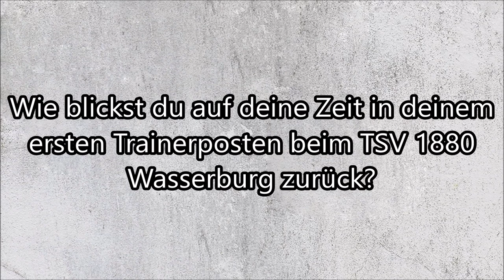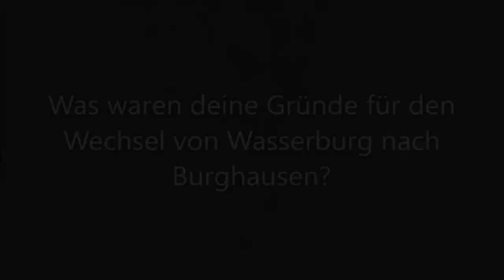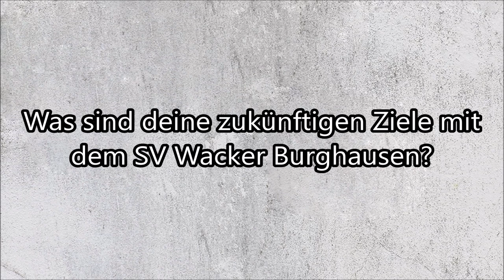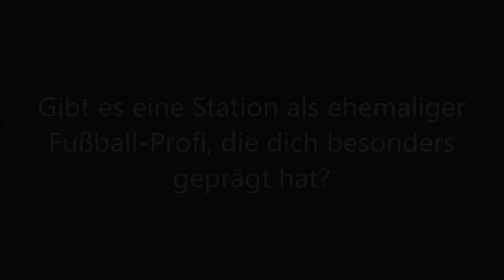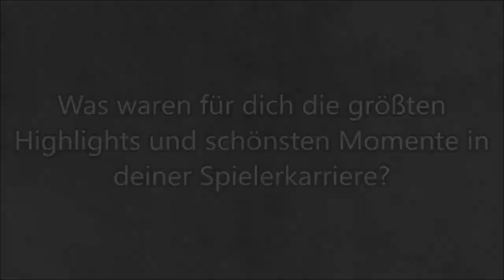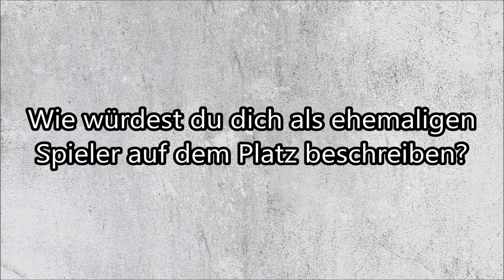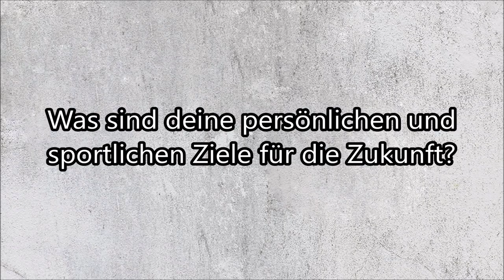Interview - Leonhard Haas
Mit Wacker Burghausen TV spricht der 38-jährige Chef-Trainer über seine ersten Eindrücke an der Salzach, die Gründe für den Wechsel nach Burghausen, seine Profi-Vergangenheit als Spieler und seine persönlichen sowie sportlichen Ziele für die Zukunft.